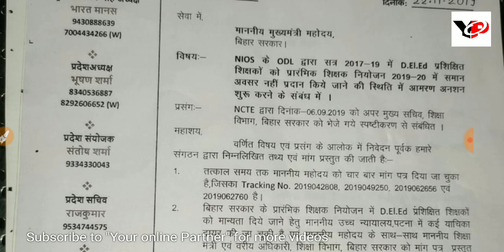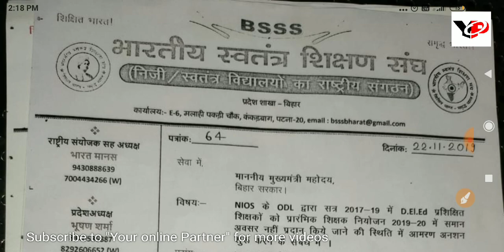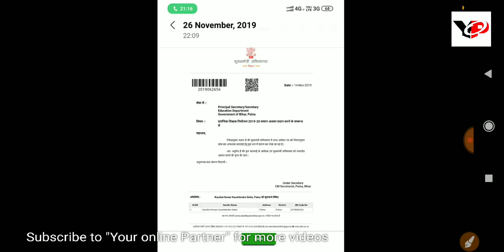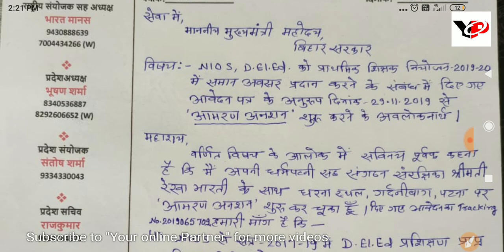NIOS D.EL.ED Validity अनशन की पत्र जारी , देखिये क्या है इसमें l Online Partner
CTET 2019 : Central Teacher Eligibility Test
AP TET 2019 : Andhra Pradesh Teacher Eligibility Test
TS-TET 2019: Telangana State Teacher Eligibility Test
SSA Assam TET 2019 :  Assam Primary Teacher Eligibility Test
BE TET. 2019 : Bihar Elementary Teacher Eligibility Test
MAHA TET 2019 : Maharashtra  State Teacher Eligibility Test 2019
UP TET 2019 : Uttar Pradesh TET Teacher Eligibility Test
Uttarakhand TET (UTET) 2019:  Uttarakhand Teacher Eligibility Test
WBTET 2019: West Bengal Teacher Eligibility Test 2019
SLST 2019: West Bengal State Level Selection Test 2019
Arunachal Pradesh TET : Teacher Eligibility Test
OSSTET 2019: Odisha Secondary School Teacher Eligibility Test

CTET 2019 Important point for Exam | Your Online Partner

Target CTET 2019, Previous Year Questions February & September 2016 | Online Partner